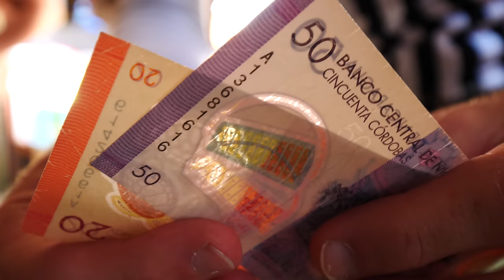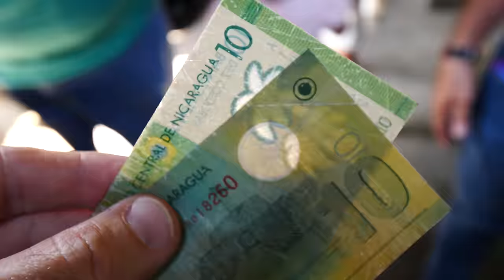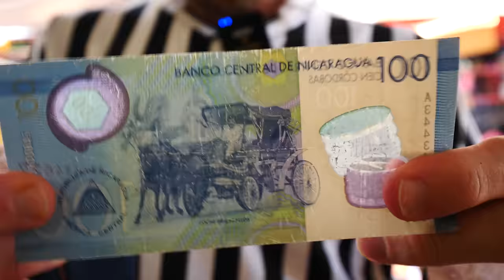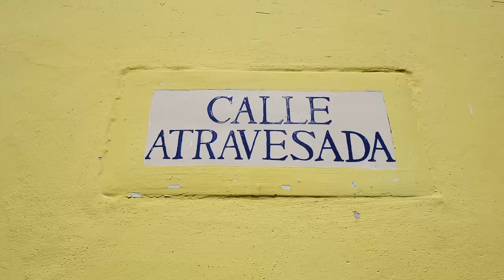Exotic NICARAGUAN STREET FOOD!! Mercado Municipal Tour in Granada, Nicaragua!!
My time in Granada, Nicaragua continued with a tour of its Central Market! Come with me as I try lots of Nicaraguan street food in the Granada Central Market!

My guide Carlos and I made our way down the tight, congested lanes of the market. There were cars, motorcycles, and buses, along with pedestrians!

We stopped at a vendor selling lots of dairy, including a delicious manchego-like cheese. We also tried some cheese that had vegetables in it and a yogurt drink.

Next, we had some Granada-style frito, or fried pork or pork rinds. It was crunchy and very oily and fatty. It was also a little hard but tasty!

There was also some Granada fried pork. It was a lot better than the pork rinds and super juicy and meaty!

There was so much activity in the market, from horses to vendors selling pinatas and clothes. Inside the covered section were lots of clothing vendors.

We saw some massive, whole chicharrones and another woman selling chancho con yuca, a dish made with marinated pork, yucca, and cabbage with membro.

I loved the creamy, salty sauce on the pork, the pickles, and the crunchy cabbage. The boiled yuca was fantastic, and I loved the marinated pork. It wasn’t too spicy either!

It tasted almost like a wheatgrass and felt super healthy even though they’d added sugar to it. Then, we found a vendor selling pinol de iguana, which is a corn stew containing iguana meat, onions, and egg!

It was a delicious corn stew, similar to watery grits. I loved the caramelized onions and the fat from the iguana meat. The rib meat was really nice! I sat down with the vendor and had a conversation with her while I ate!

The iguana meat contained lots of bones, though. The ribs were really small. I drank the rest of the stew to finish it off.

The woman starts cooking at 2 a.m., sets up at 6 a.m., and by 8:30, she had sold out for the day! I got one of her last bowls! It only cost 70 cordobas/$1.95 USD.

Nearby were spice vendors selling cloves, cinnamon sticks, hibiscus, achiote, and more. We continued on past sponge vendors to one selling candied fruit called almibar. She had mango, papaya, and hocote. It’s a traditional food eaten during Easter!

It was extremely sweet and covered in something like a jelly or a marmalade. I loved how delicious the papaya and mango were. They were like pure sugar! The papaya was my favorite! It costs 30 cordoba/roughly $1 USD for a bag.

We continued on past produce, rice, and bean vendors and found an antique barber shop. I wanted to get a mustache trim so it wouldn’t get in my food anymore!

My guy also cleaned up the lining on my beard, which I was letting grow out! It cost 50 cordobas/$1.39 USD! Next, they cleaned up Carlos’ mustache!

Next was leche agria, a thick yogurt drink. They added a bit of salt, and you eat it with some thin tortilla, slightly crispy! It was a nice balance.

We saw vendors selling Nica rice and red beans and went back outside. The outdoor vendors sold home goods, clothes, hocotes, bananas, mangoes, melon, and more.

There were some making tortillas rellenos stuffed with rice and meat. They stuff it, batter it, and fry it!

The meat was fantastic by itself, but the stuffed tortilla with cabbage on top was almost like a tosta. I loved it! It was the perfect street food!

We finished up with some cheese with chilies in it!